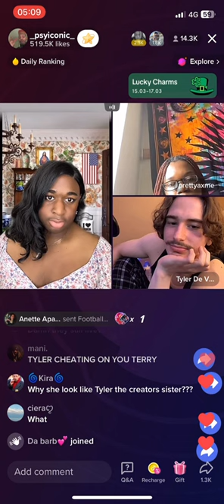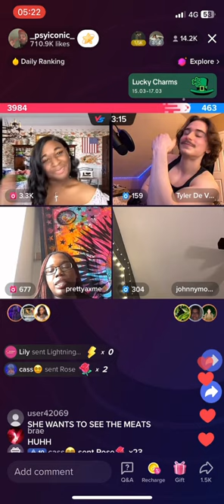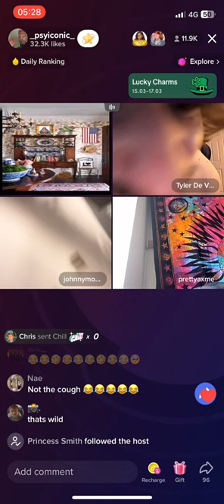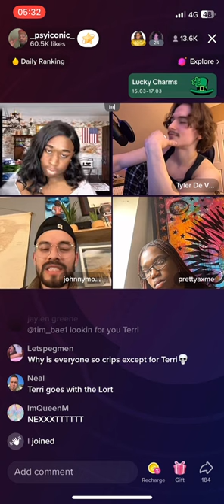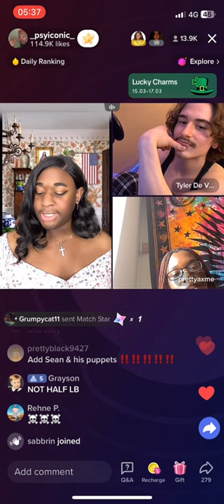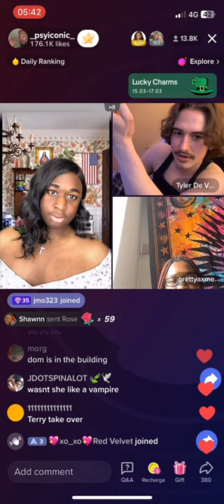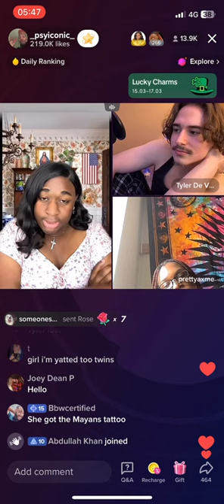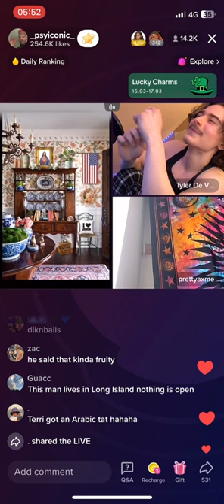Terri Joe, Prettyaxme, Johnny & Tyler Pt.2 | 15th March 2023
Terri Joe, Prettyaxme, Johnny & Tyler Pt.2
Terri Joe Live from 15th March